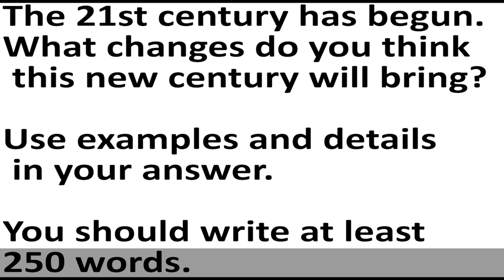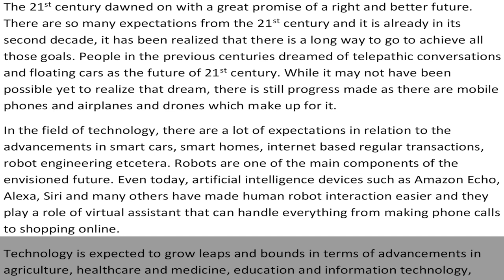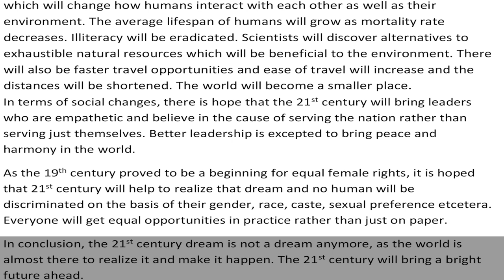IELTS Academic Task 2 - Sample Answer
The 21st century has begun. What changes do you think this new century will bring?
Use examples and details in your answer.